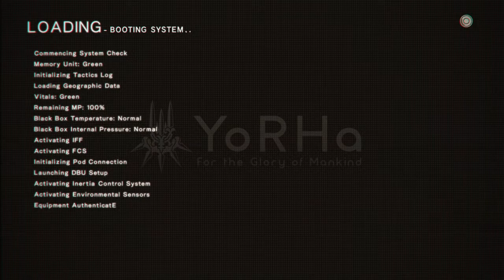NieR Automata Walkthrough part 034 Twisted Religion